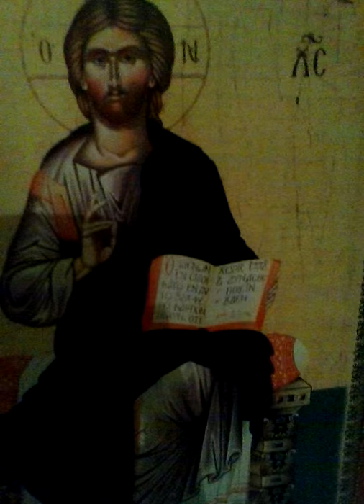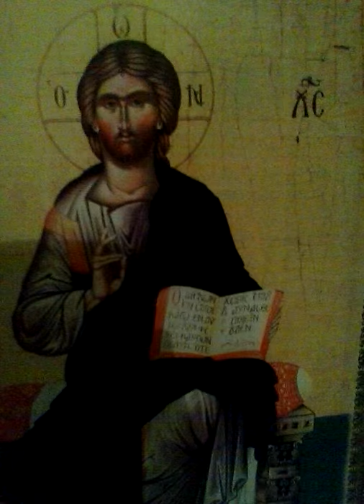22. Lord, shine on me - my song - my text & composition & voice - Teodora Aurora Todorović